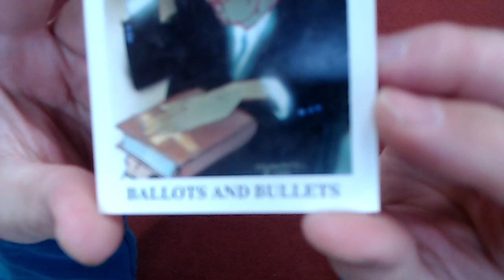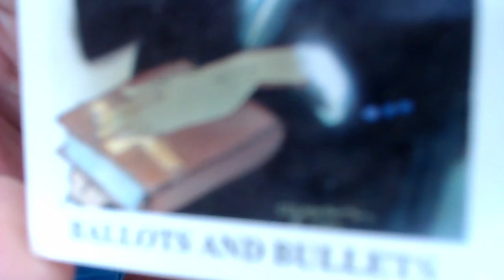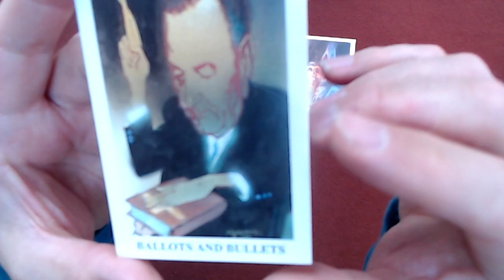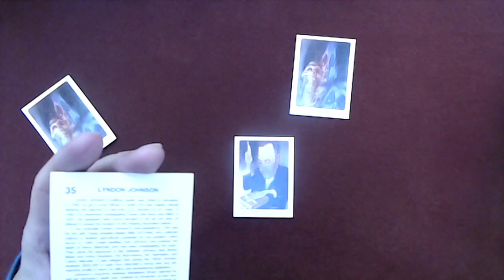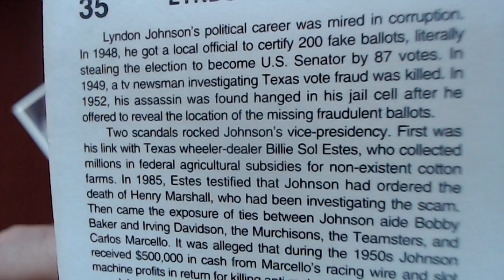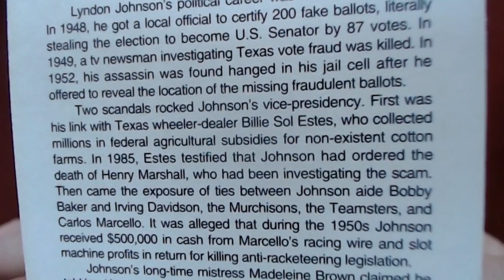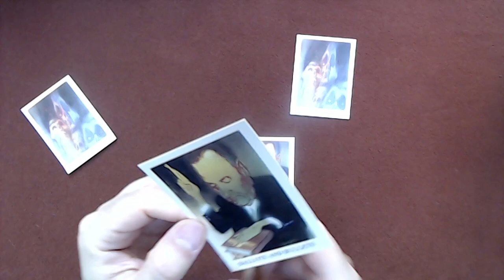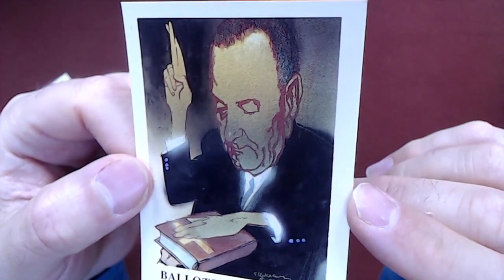Coup D'etat: The Assassination of John F Kennedy #35: Lyndon Johnson, Ballots and Bullets, JFK ASMR